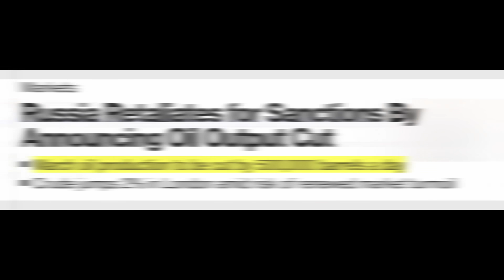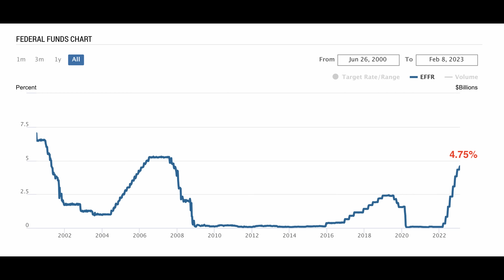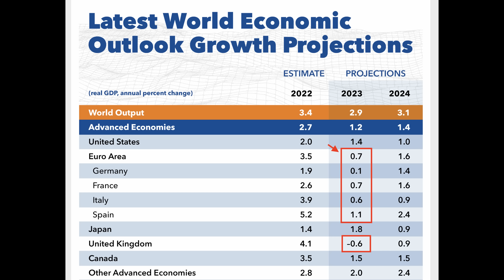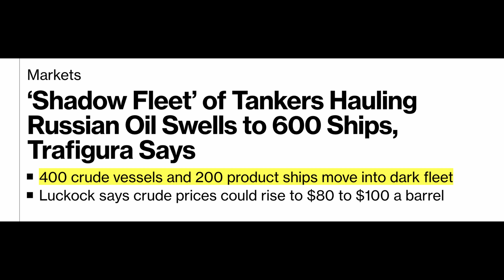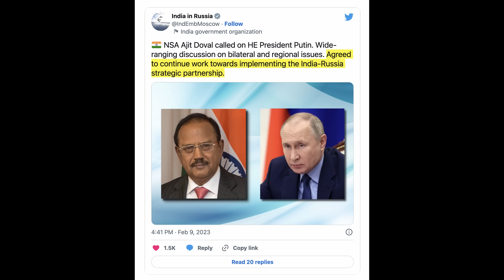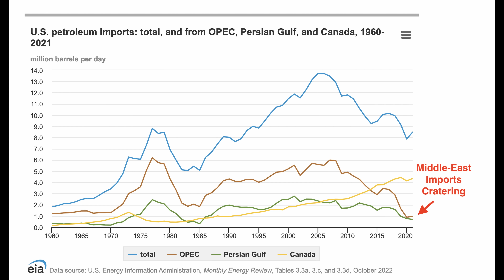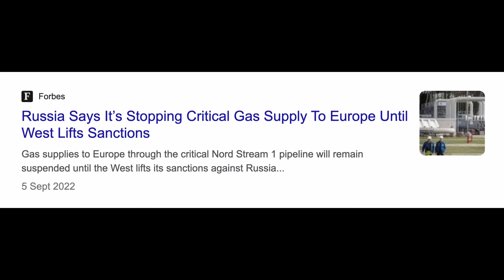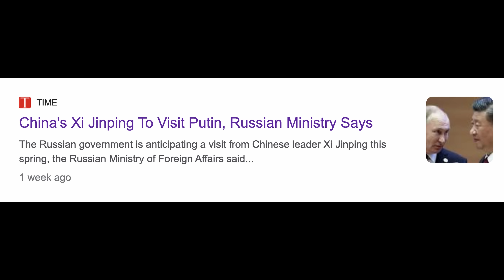Cheap Oil Is Over - Russia Shocks The World With A Supply Cut!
Russia strikes back with a sudden oil production cut and the inflation pain is about to return. In a counter-move to the G7 oil price caps, Putin will cut 500,000 barrels of crude in March, which is 5% of their production. This is likely more than just to protect their oil revenues but to inflict higher inflationary pressure to bring the West to the negotiating table. Here's what you must know about Russia's sudden oil cuts.

✅ Timestamps & Chapters:
0:00 Russia Strikes Back
2:43 Revenge For The Sanctions
5:23 The China & India Issue
7:50 A New Oil Order
10:32 Putin's Gamble
12:23 Higher Inflation Is Coming